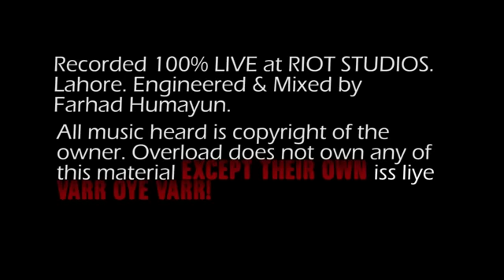The Kill (30 Seconds to Mars cover) - Overload feat alterEgo (Live at the apartment)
We hope that someday the guys from 30Stm hear and acknowledge the effort that went into doing this! : )

Overload does a special episode of the weekly "live at the apartment" show featuring alterEgo as the special guests. Paying tribute to one their favorite bands, alterEgo chose to cover 30 Seconds to Mars in this edition of the show. 30 Seconds to Mars is an alternative rock band lead by actor/frontman Jared Leto

Vocals: Ali Asad Malik
Bass: Farhan Ali
Drums: Farhad Humayun (Overload)
Keyboards: Sheraz Siddiqi (Overload)
Guitar: Asim Khan

D.O.P Hassaan Ashraf